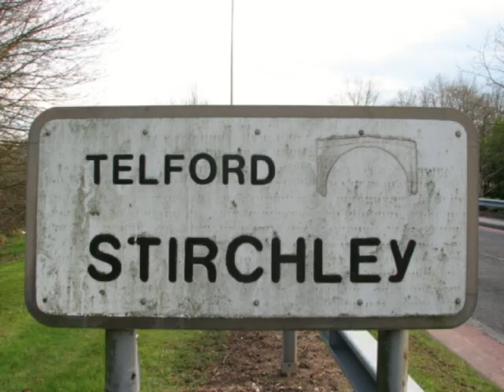Stirchley Boys - The Bells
Bell Ringers Suck !